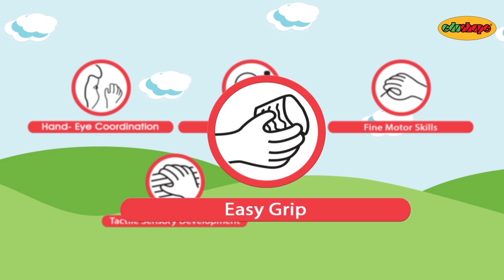The Original Snap Beads by Edushape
Colorful and textured snap together beads game with a release pressure suitable for 1 year and older. Comes in an easy clean up jar.